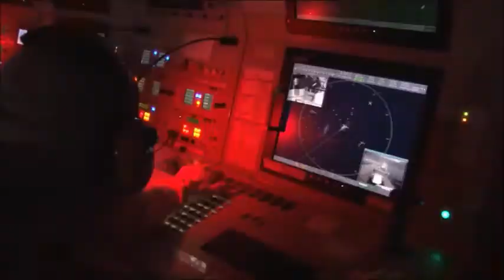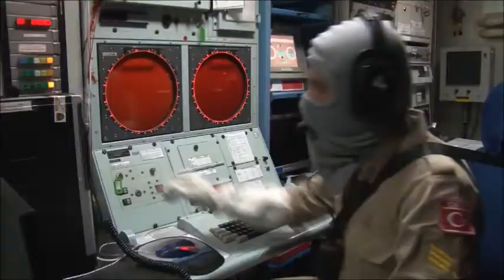Türk Silahlı Kuvvetleri